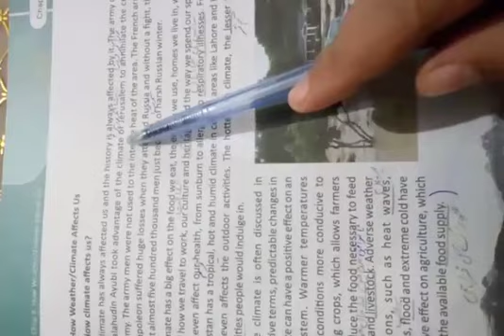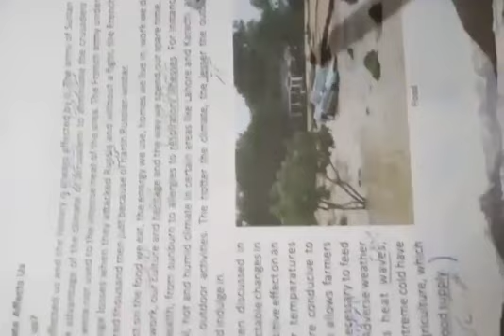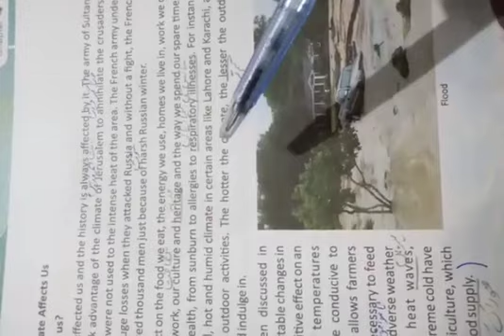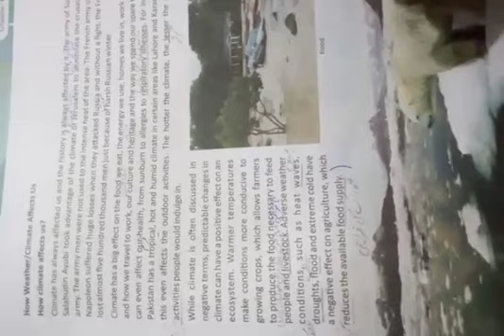Class:Six. S.St. Lecture#1